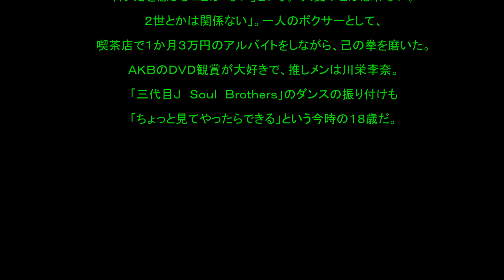【Olympic】辰吉丈一郎 次男のデビュー戦に密着 辰吉寿以輝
報知新聞社後援　プロボクシング「ワールドプレミアムボクシング」　▽スーパーバンタム級契約ノンタイトルマッチ　〇辰吉寿以輝（ＫＯ２回２分４５秒）岩谷忠男●（１６日、大阪・大阪府立体育会館）

　辰吉Ｊｒ．が衝撃のＫＯデビューを果たした。元ＷＢＣ世界バンタム級王者・辰吉丈一郎（４４）の次男・寿以輝（１８）がプロ初戦としてスーパーバンタム級４回戦に臨み、岩谷忠男（３１）＝神拳阪神＝を２回２分４５秒ＫＯで破った。家族が見守る前で、くしくも父と同じ２回ＫＯ勝利デビュー。岩谷の戦績は１勝３敗。